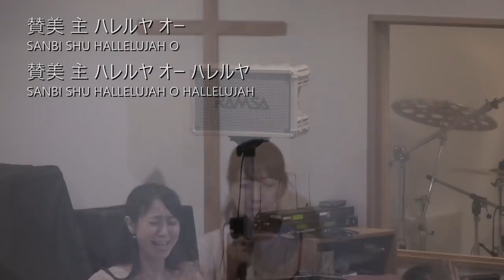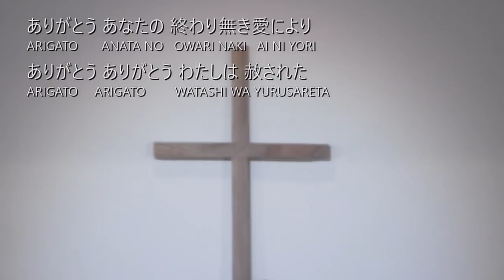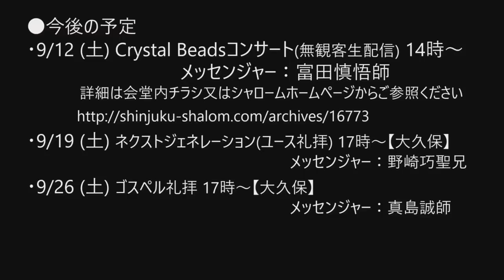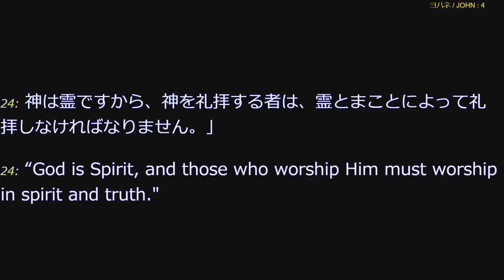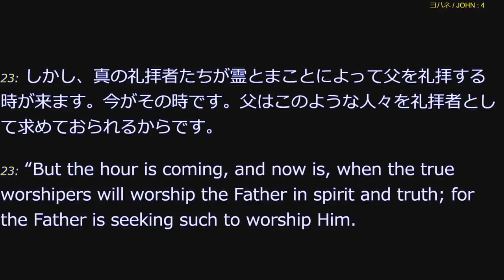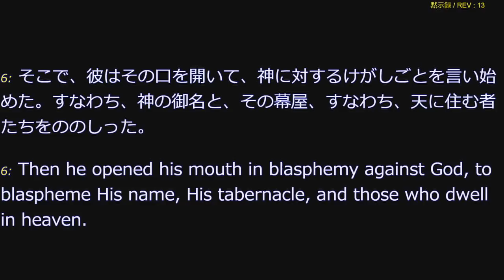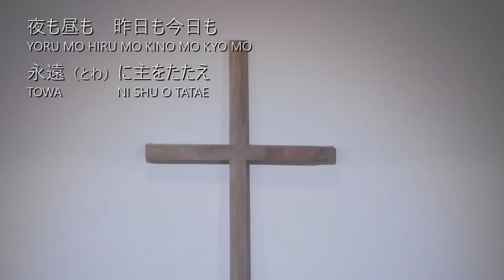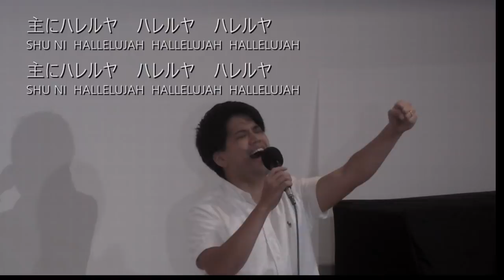「感謝の回復①」富田慎悟師 2020年9月6日 新宿シャローム教会 第三礼拝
2020年9月6日に行われた新宿シャローム教会の第三礼拝です。
この日のメッセージは「礼拝者となる」というテーマで行われました。

0:00 準備祈祷
3:00 賛美主ハレルヤ(Shout For Joy Hallelujah)
8:02 変えられたソング
14:07 ありがとう
24:26 主は栄光(For You Are Glorious)
30:54 多くの冠(Crown Him)
37:23 感謝の捧げ物
40:23 感謝をささげる事は
42:45 アナウンス
45:42 メッセージ
1:53:35 応答の祈り
1:55:43 夜も昼も(As I Gaze Upon You, Lord)
2:05:58 聖餐式
2:07:20 イエスの血で
2:18:06 天の賛美
2:19:55 主にハレルヤ